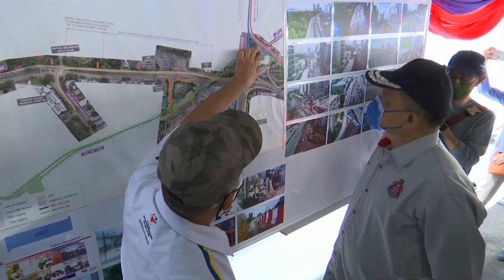Jejambat baharu Jalan Langgak Golf-Bulatan Kampung Pandan dibuka esok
Bermula tengah malam ini, Jejambat Jalan Tun Razak yang menghubungkan Jalan Langgak Golf dengan Bulatan Kampung Pandan dibuka kepada kepada pengguna.

Menteri Wilayah Persekutuan,Datuk Seri Shahidan Kassim menjelaskan pembukaannya bakal mengurangkan kesesakan lalu lintas terutama pada waktu puncak.

Projek laluan bertingkat itu membabitkan pembinaan 9 lokasi keluar dan masuk sepanjang 1.6 kilometer selain laluan utama sepanjang 1.2 kilometer.

Ia mula dilaksanakan pada 10 Julai 2017 dan siap sepenuhnya pada 11 Mei 2022 melibatkan kos keseluruhan 492.5 juta ringgit